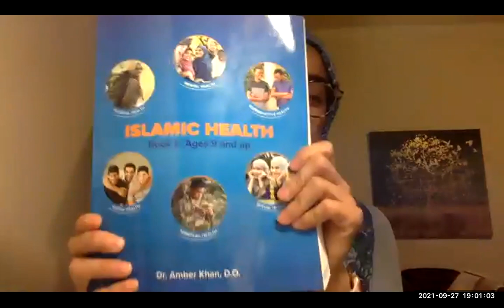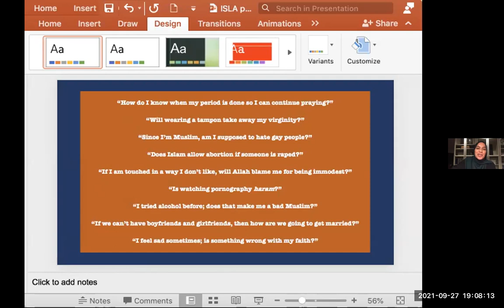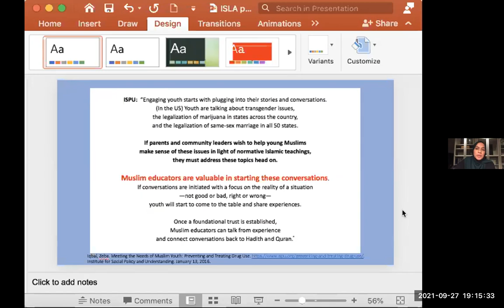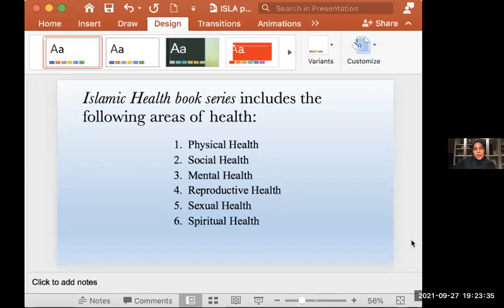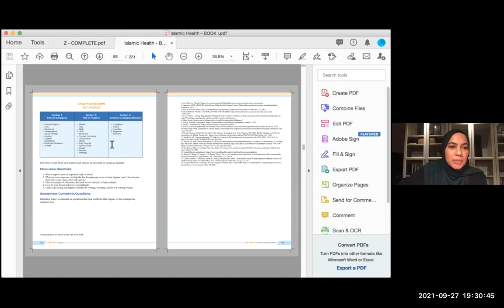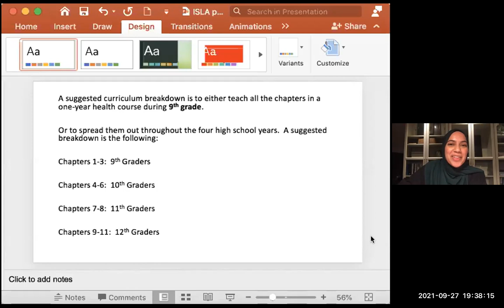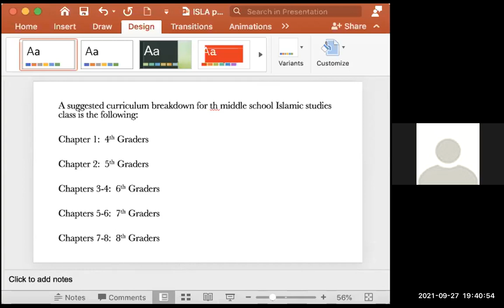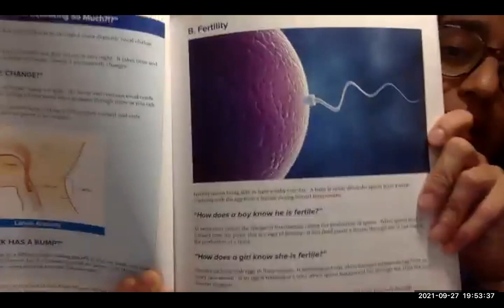Islamic Health: Teaching About the Birds & the Bees and Everything in Between!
ISLA hosted a book talk on September 27, 2021 with Dr. Amber Khan, author of the new textbook entitled Islamic Health. Dr. Khan discussed what Islamic health is, especially in comparison to secular health education, and why it is important for Muslim youth to learn Islamic health. She provided insight into the content of her new textbook and answered questions from educators about the best way to teach Islamic Health in their school.